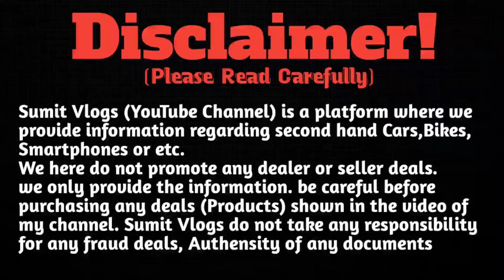20,000 में खरीदे ई रिक्शा | Second Hand E Rickshaw | Second Hand Electric Rickshaw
20,000 में खरीदे ई रिक्शा | Second Hand E Rickshaw | Second Hand Electric Rickshaw

🏠SHOWROOM ADDRESS:- Shiv Shakti, Tita garh ,Kolkata West Bengal

Watch-